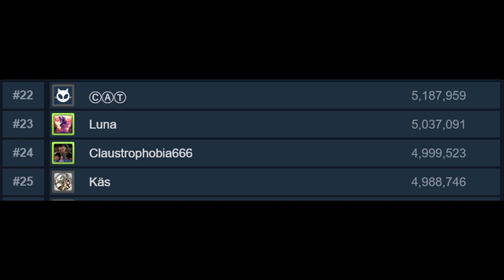ShellShock Live | Special Events Episode #42 | Claus's 4 Star Game!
In this episode #50, Claus became the 24th player to reach 5 million XP and earn his 4th star on ShellShock Live.

Much congratulations to him on his meeting of this goal he set for himself. Now on to future millions and eventually the last trial of 10 million XP/5 stars.

My Friend's Channels:

My good friend Toby (a growing small streamer on twitch)